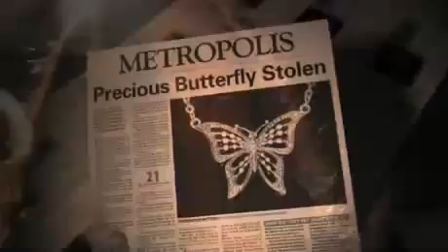インコグニート Incognito - I Ve Been Waiting